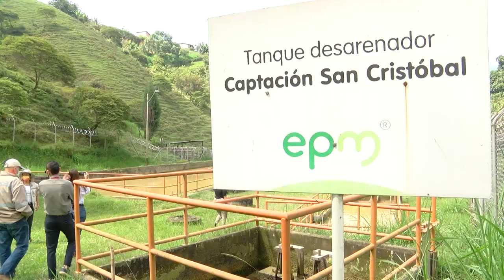EPM trabaja para estabilizar la prestación del servicio de acueducto en San Cristóbal - Telemedellín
NoticiasTM NTM El servicio de acueducto ha sido intermitente para ciudadanos de San Cristóbal, algunos de San Javier y el centro occidente de Medellín, situación que se ha presentado a causa de un deslizamiento de tierra de 6.000 metros cúbicos que se presentó en la quebrada la culebra, la cual desemboca a a la quebrada la iguana, causando un alto nivel de turbiedad en el agua .